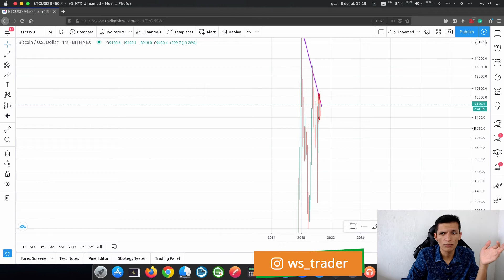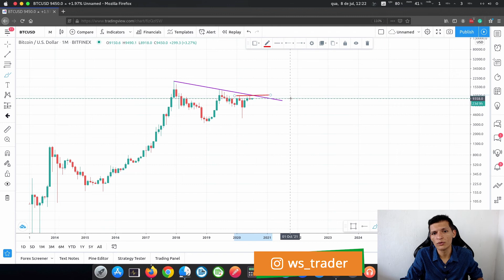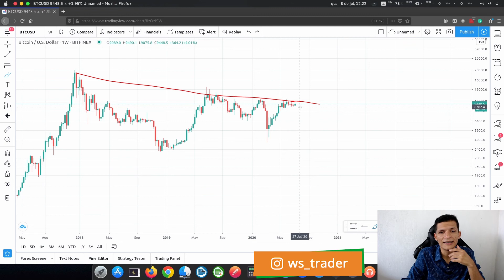ALTCOINS INDICAM FORTE ALTA DO BITCOIN?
O Bitcoin tem andado de lado a mais de 2 meses e desde então vemos poucos sinais de nova alta, essa primeira semana de julho vem mostrando várias altcoins ganhando força e subindo acima dos 10%.

O que esperar para o Bitcoin agora que finalmente estamos vendo as principais altcoins subindo bem enquanto ele segue de lado?

No gráfico semanal conseguimos ver os preços segurando bem entre os US$ 9.000 e US$ 10.000 dólares e subindo cerca de 4% desde o início da semana, nesse momento vale a pena ficarmos atentos a possibilidade de rompimento dos US$ 10.000 dólares que é uma forte região de resistência e se essa região for rompida espero ver os preços ganharem força formando uma nova onda 3 de alta para atingir patamares acima dos US$ 16.000 dólares.

Vamos entender melhor isso olhando para o gráfico diário onde vemos claramente a consolidação entre os US$ 9.000 e US$ 10.000 dólares, se tivermos o rompimento de consolidação para cima o ideal é esperar o pullback (retorno a região rompida) para assim pensar em compras para curto prazo.

As principais altcoins iniciaram um movimento de alta nos últimos dias mesmo com o Bitcoin ainda estando dentro da consolidação, vale ficar de olho nesse movimento das altcoins pois costumo observar uma relação entre esses movimentos e movimentos posteriores no Bitcoin.

Fica aí a pergunta no ar: "existe relação entre movimento de alta das altcoins com movimentos do Bitcoin?"

Não conheço nenhum teste a respeito do tema, mas pretendo faze-lo e quando o fizer gravarei sobre isso.

Lembre-se sempre, no longo prazo a tendência do Bitcoin segue em alta, se você investe pro longo prazo, deveria estar tranquilo, se investe pro longo e não está tranquilo, diminua sua exposição.

Se investe pro curto prazo e está comprado cuidado com a possível queda, olho no stop e que venha o gain!